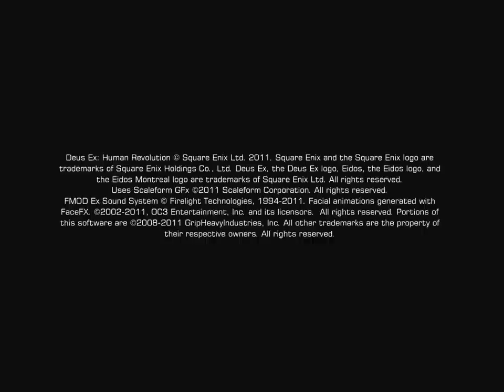Let's Play Deus Ex: Human Revolution: The Missing Link 8: Detention Camp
We make our way to the mainframe, upload our biometrics, and head for the interrogation wing.

This is a pacifist, factory zero, otherwise maximum xp playthrough of Deus Ex: Human Revolution: The Missing Link.